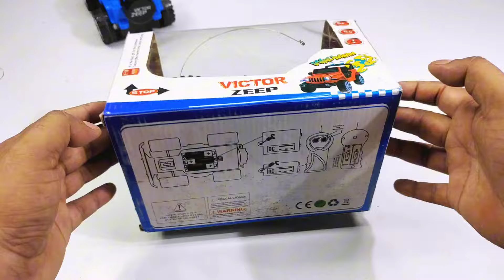Radio Control Airbus A380 and Remote Car | Unboxing Rc Car | helicopter | aeroplane